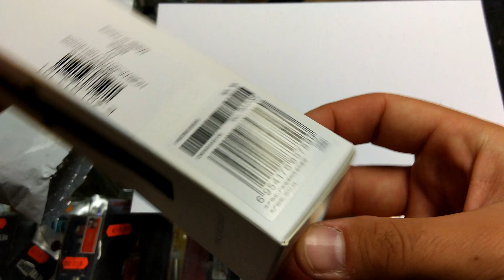Xiaomi Tripod Mount Holder Selfie Stick Wireless Bluetooth 3.0 Remote Control